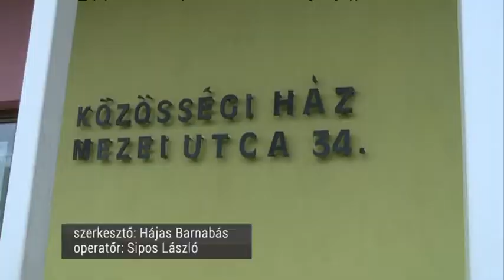Gyermeknap a Mezei Utcai Közösségi Házban